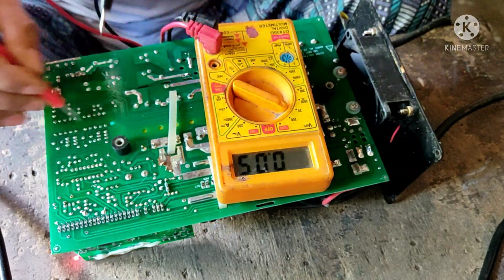Axiom charger Pya relay on off ho raha hai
relay on off ho raha hai kaise theek Karen